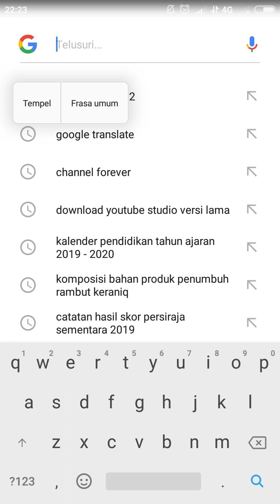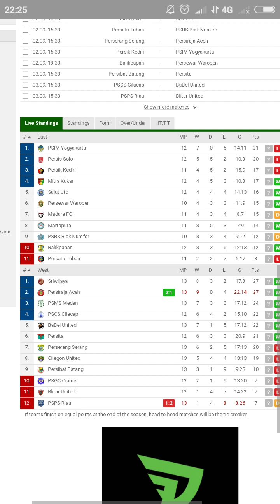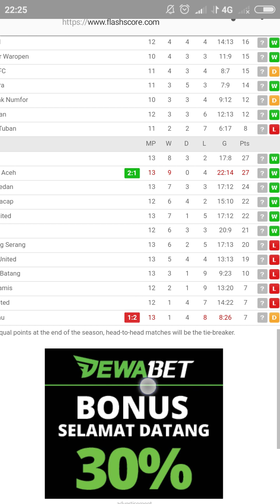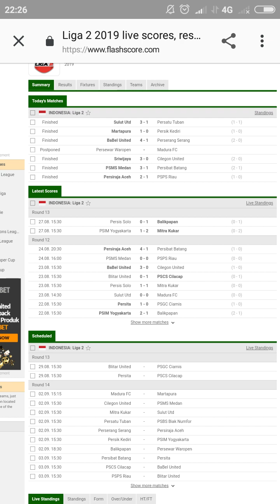Live skor ahir Persiraja (2) vs PSPS Riau (1)